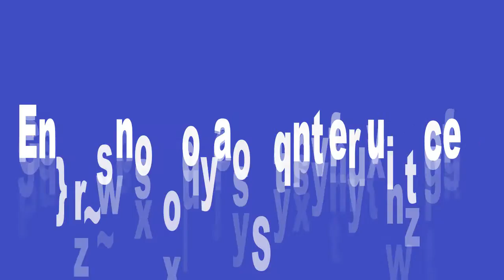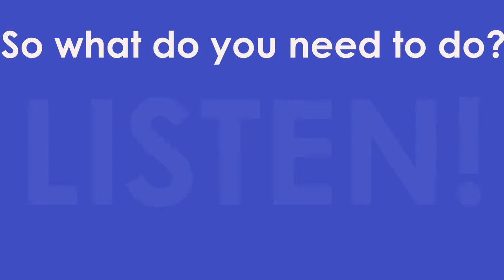Climate change - a matter of time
Climate impacts our lives in more ways than we understand, after years of debate it is finally becoming common knowledge that climate change is taking place yet people do see the urgency of the matter. The video demands that people begin to listen because they don’t the future for life on earth looks bleak.